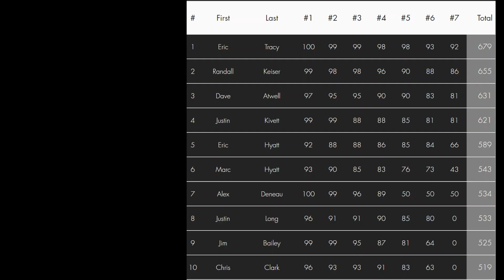2023 GRBY Tippecanoe River Event #3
Clicked off another top 5 finish on the Tippy. Fun day of topwater action and great weather! Choppo 75 did the job as well as a small 3.5 swimbait from Big Joshy Swimbaits. That was probably my second cast every with a swimbait when I hooked that 17.25". I caught a few more small fish with it during the day which gives me enough confidence to always have that tied on and keep utilizing it!